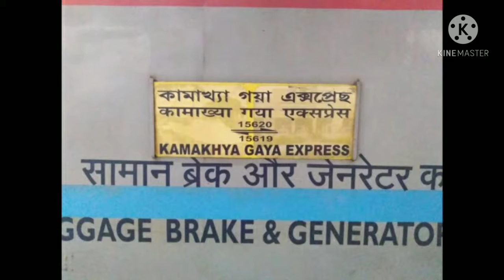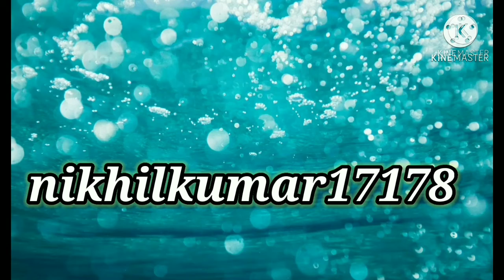Full Details of 15620 Kamakhya - Gaya Express.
In this video I have told you full details about 15620 Kamakhya - Gaya Express. For kind information you should know that this is the PART 1 of this video and in this video full details is given.

Video link of PART 2 of this video :-- Will be uploaded soon😃
For more this type of videos :-- {Check my FULL DETAILS OF TRAINS playlist}.

1) Full details of 15620 Kamakhya - Gaya Express.
2) Full details of Kamakhya - Gaya Express.
3) Full details of 15620 Express.

MY GEARS:--

☆The mic which I use =
NOTE --

And all the songs of NCS are authorized to use in our video...

SUPPORT!!